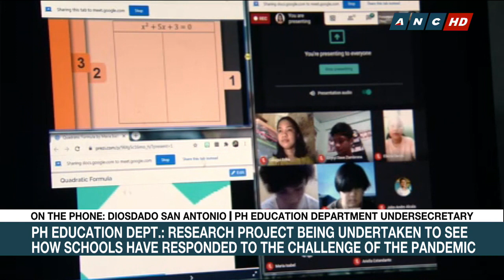DepEd continues limited face-to-face classes preparations as Duterte rejects the proposal anew | ANC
Matters of Fact: President Rodrigo Duterte still won't allow the resumption of face-to-face classes despite the arrival of Sinovac's COVID-19 vaccines the country. Preparations however continue, says Philippine Education Undersecretary Diosdado San Antonio, to ensure readiness once the arrangement is approved.